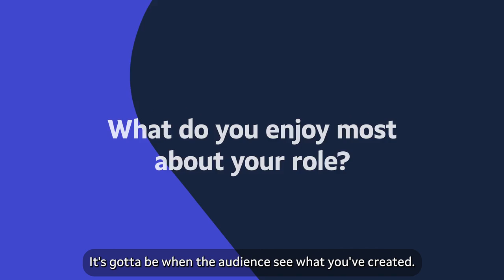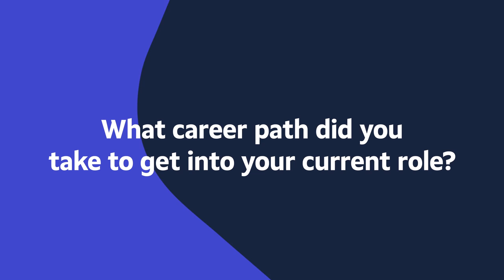FutureGoals Careers in the Arts set design Karen Hood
We’re creating an even more skilled and prosperous West Yorkshire. With an overall aim of transforming the region's economy, we focus on four key areas: supporting growing businesses, developing a skilled workforce, increasing energy efficiency and improving the region’s infrastructure.